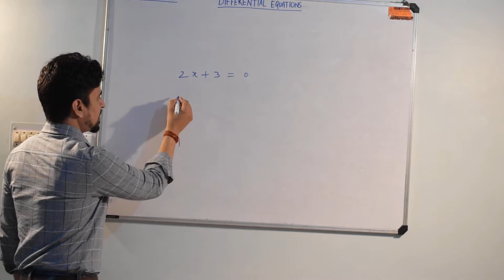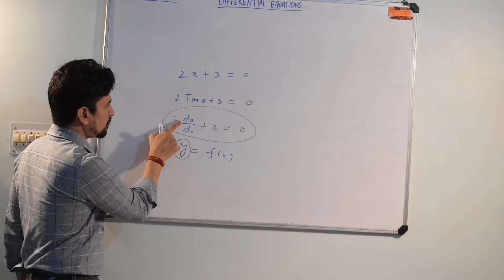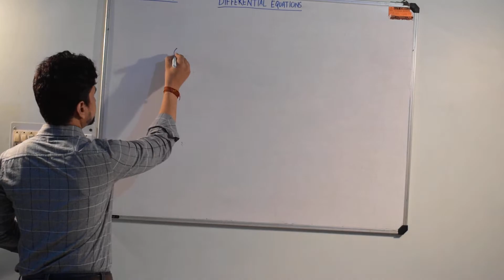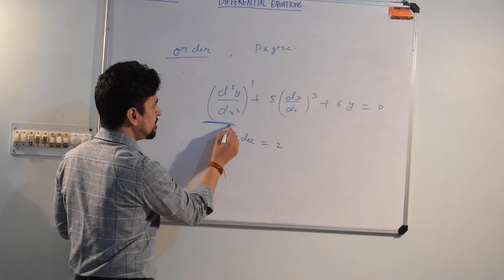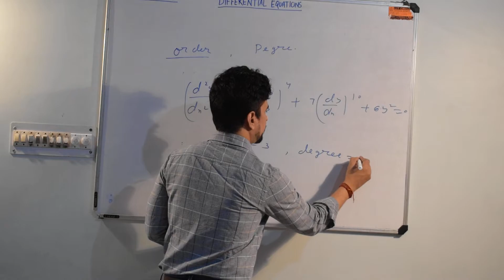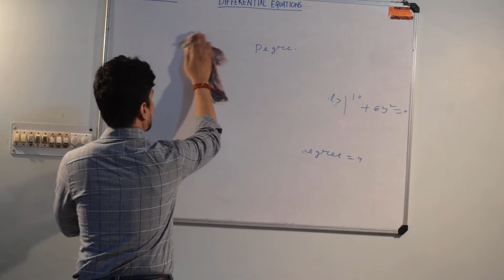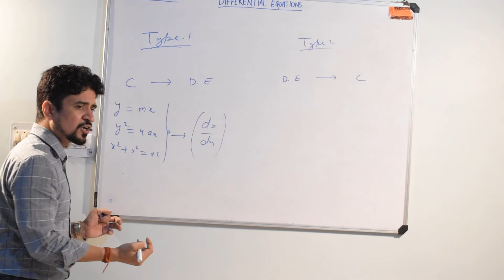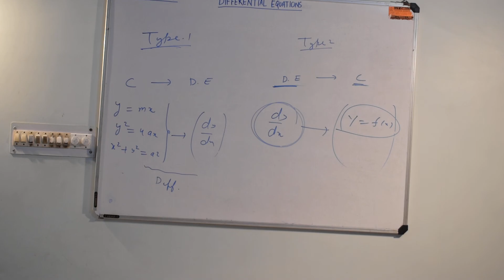## lecture no. 1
This video lecture " the ordinary differential equation " will help  basic science and engineering students . This lecture contain following topic
1. What is differential equation
2. order and degree of the equation
3.Types of solution in equation.
4.Types of problem in differential equation.

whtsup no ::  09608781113